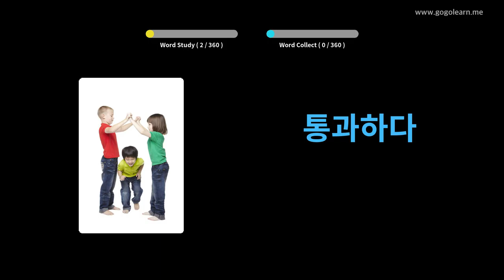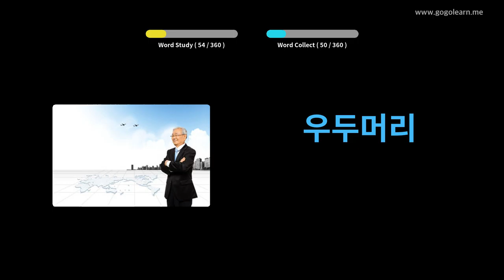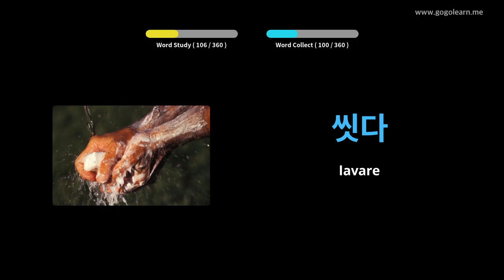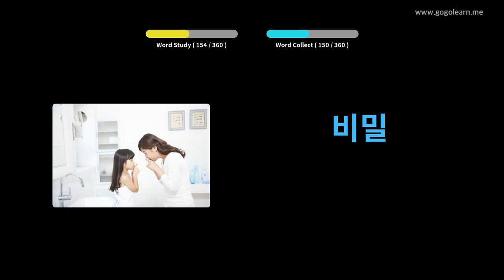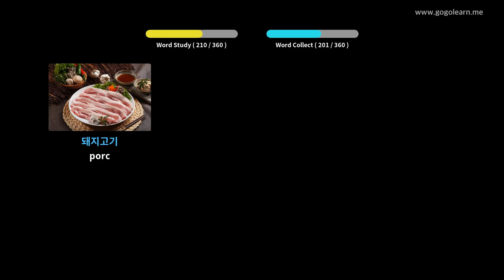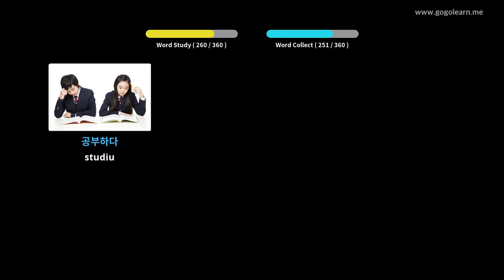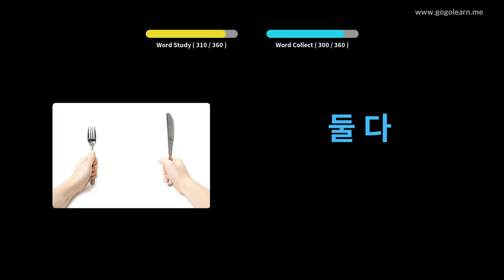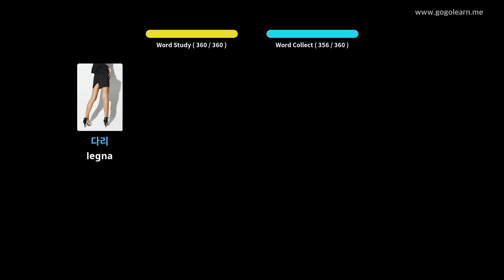Vocabulariu Coreanu Bambini Basici | Golearn